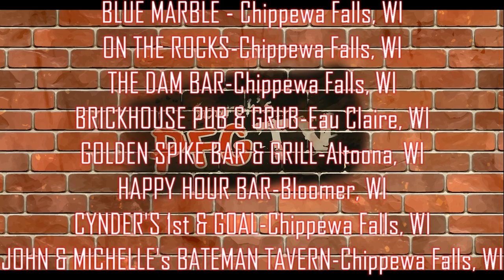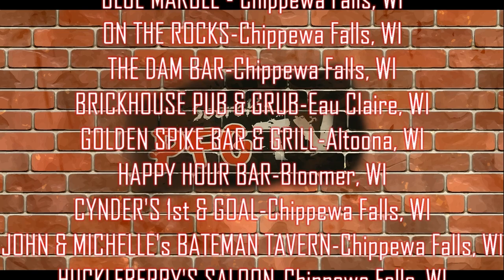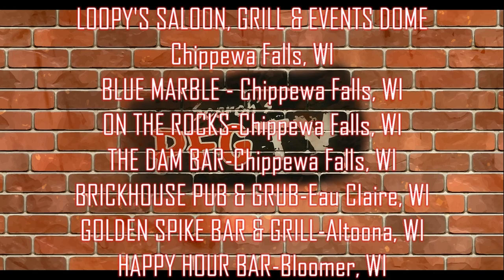Rock Rally News: Weird Updates & Frankie Spice Morelli Replay